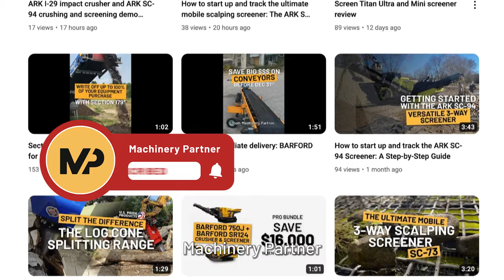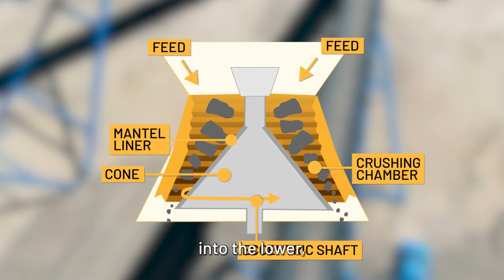What is a crusher? Everything you need to know to from jaw crushers to cone crushers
What is a crusher and what are they used for?

In this video, Luke from Machinery Partner talks us through everything you need to know about crushers!

A crusher is a powerful machine that reduces large rocks into smaller rocks, gravel, or rock sand.

We run down the different types of crushers, when they most useful and how you can save and make money using a crusher in your business!

Save on labour costs, dump fees and even make money selling your crushed waste!

Check out the full range of crushers right here from Machinery Partner ...